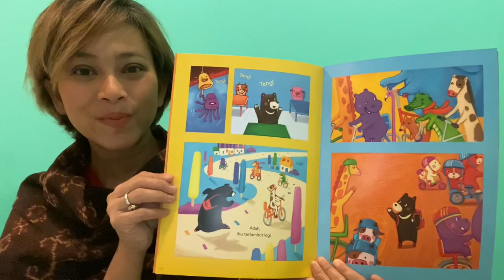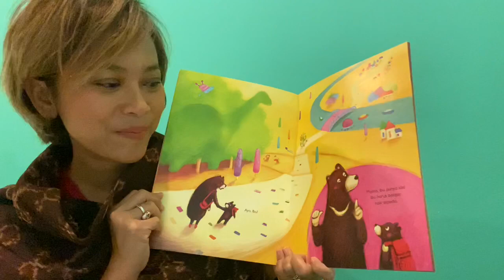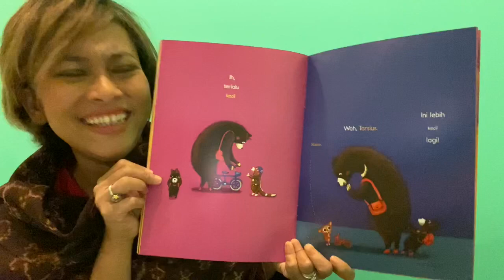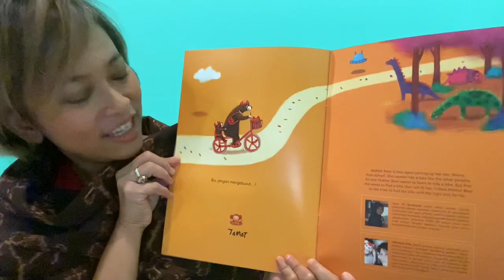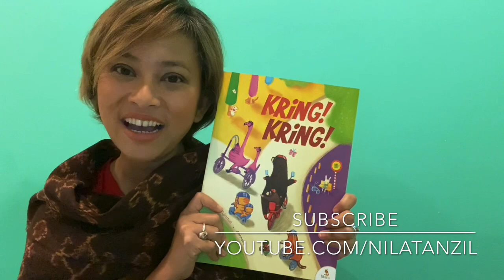Nila Tanzil Membacakan Buku Cerita "Kring! Kring!"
Nila Tanzil membacakan buku cerita anak berjudul "Kring! Kring!". Buku ini ditulis oleh Nurhayati Pujiastuti dan diilustrasikan oleh Adrinalia.